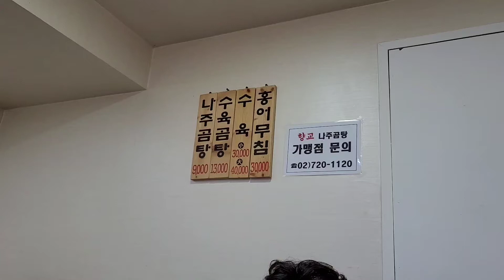절정의 고기를 품은 수육곰탕, 인사동 향교나주곰탕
가끔씩 가서 나주 곰탕을 먹지만 수육곰탕은 처음이었는데 엄청난 고기 퀄리티에 완전 반해버렸습니다. 돈 4천원 더 주고 꼭 수육곰탕 드세요!

나주곰탕: 9,000원
수육곰탕: 13,000원
주소: 서울 종로구 인사동4길 5-26 1층